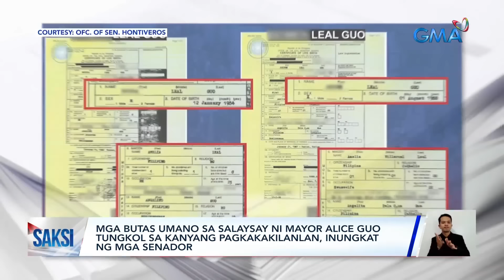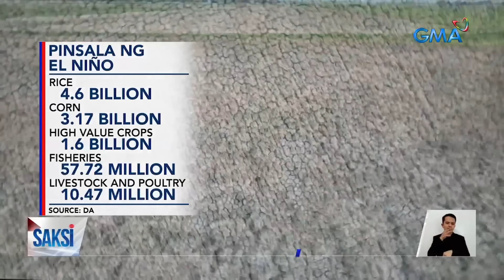Saksi: (Part 1) Huli-cam: Pagbangga ng van; Pagkakakilanlan ni Mayor Alice Guo; Rigodon sa Senado